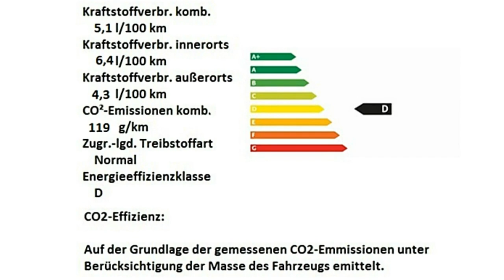Fiat 500 Motor Village Berlin jetzt Stell.